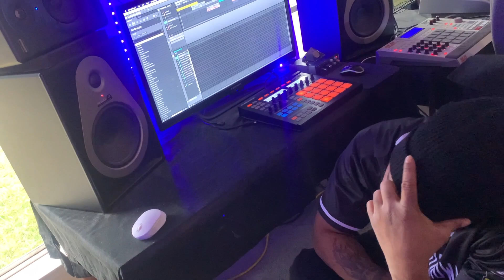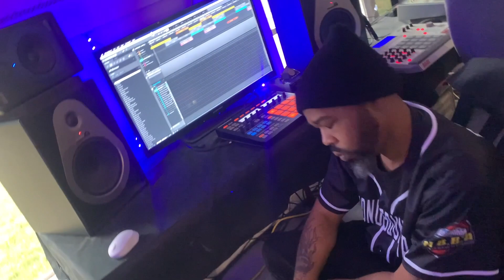JASON BENTLEY _ WHY YOU GONNA ACT LIKE THAT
JASON BENTLEY _